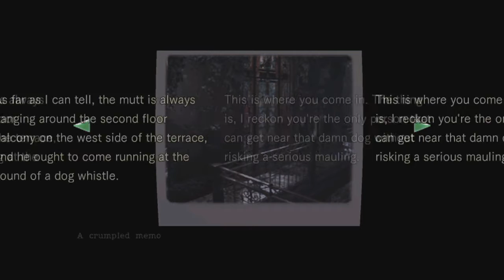Resident Evil Remake - Wooden Mount, Lighter, Dog Whistle, Map 2F